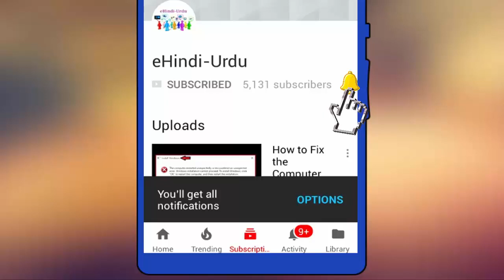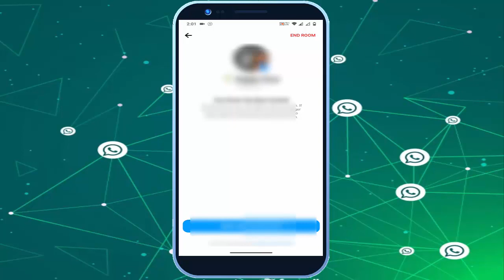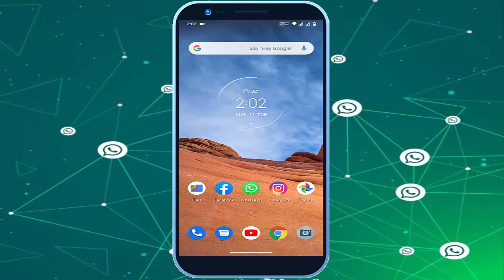How to Use Messenger Rooms in WhatsApp for Android